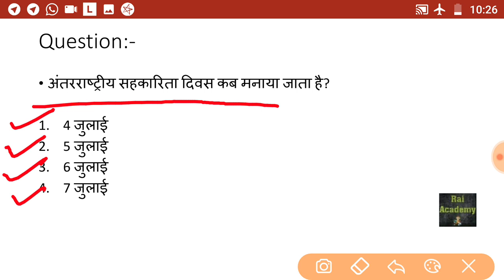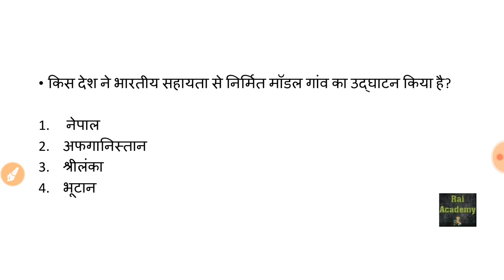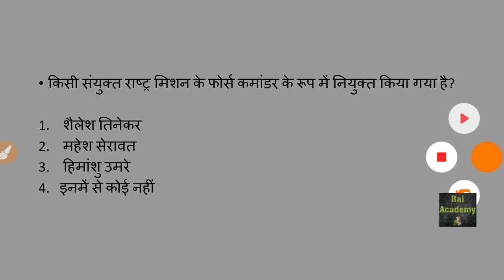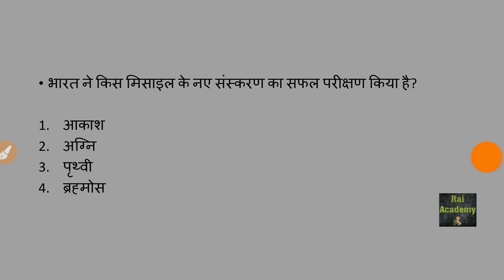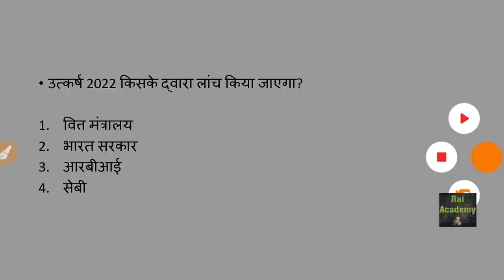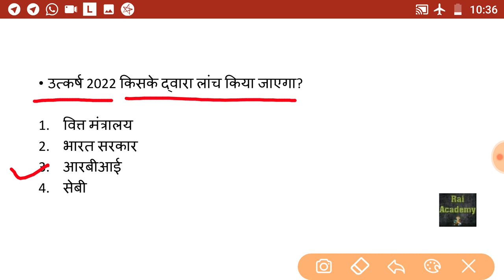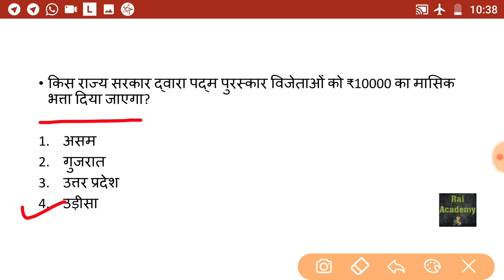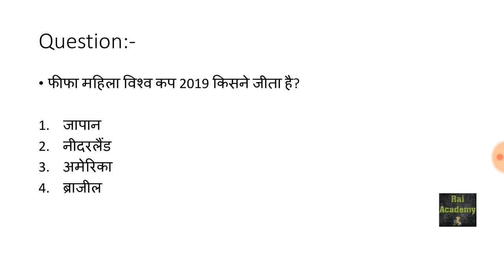10 July 2019 // Current Affairs Booster in Hindi